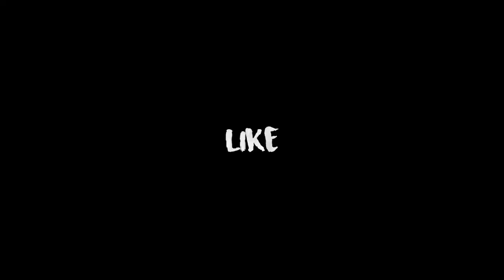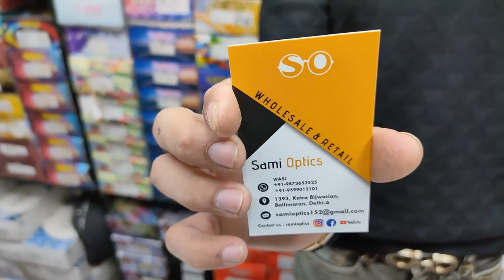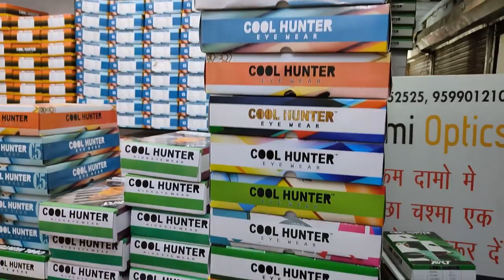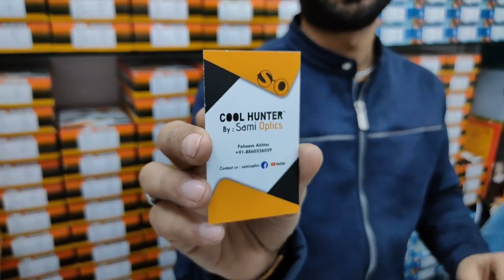Sunglasses only at 20/-Rs | Chashma market Delhi | goggles market Balimaran | Akkumania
Hello Guys today video i will show you SUNGLASSES at very CHEAP price.

SHOP NAME- SAMI OPTICAL

SHOPKEEPER NAME-  WASI

ADDRESS- 1393, Katra Bijwarian, Ballimaran, Delhi-06

Searching keys:-
Cheapest sunglasses market in India, Chandni Chowk wholesale market, wholesale market in delhi, 1st copy sunglasses